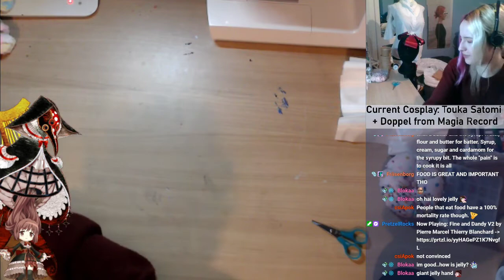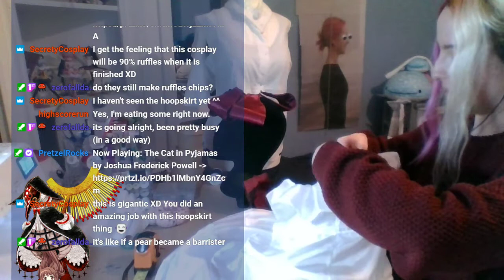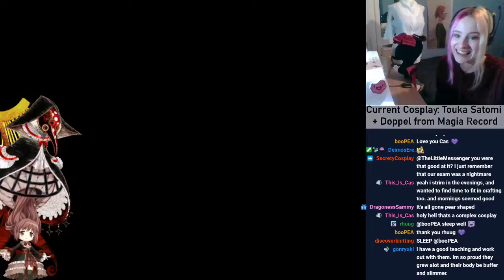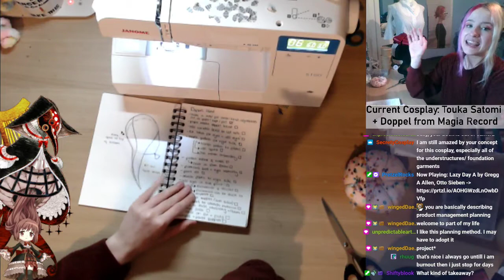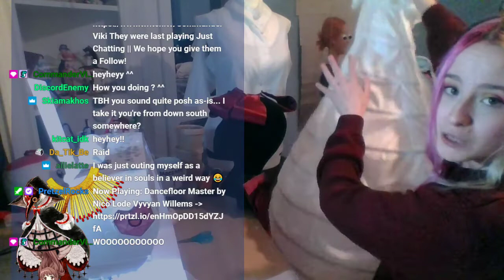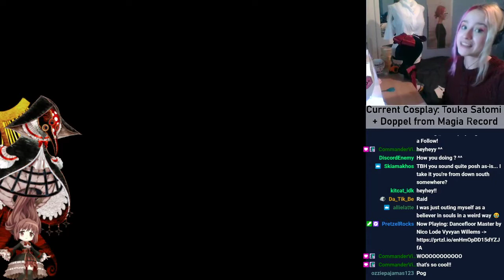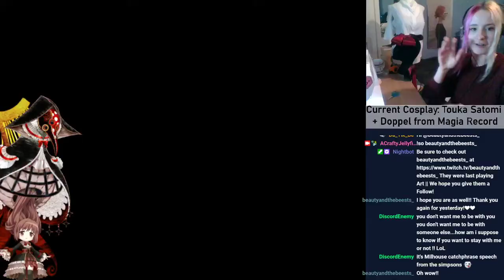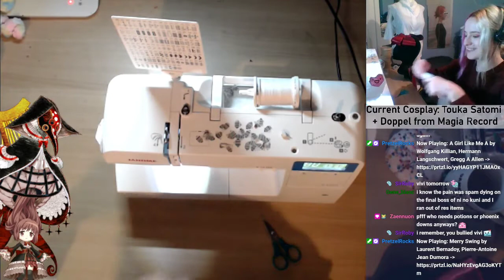23/02/2021 Doppel cosplay - Layers for a Hoop skirt kinda day!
The hoop strikes again, this time with a lot of visible progress which is always nice!